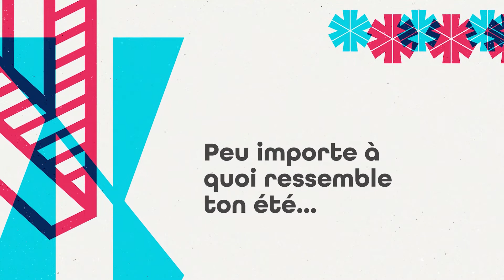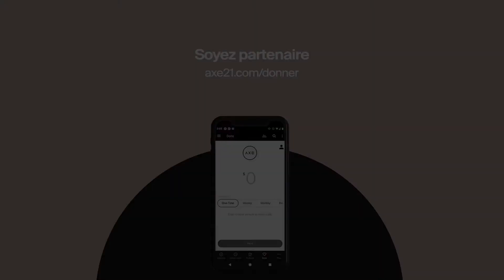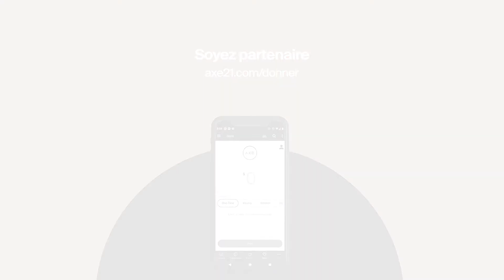Dévotion matinale - lundi 6 juillet